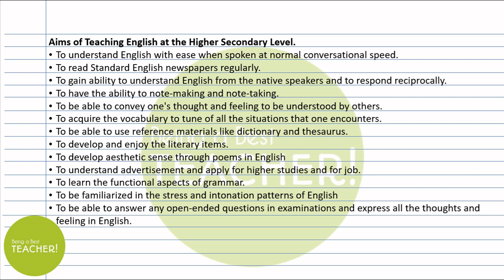Aims of Teaching English at Higher Secondary Level || Pedagogy of English || B.Ed. Teaching Lectures